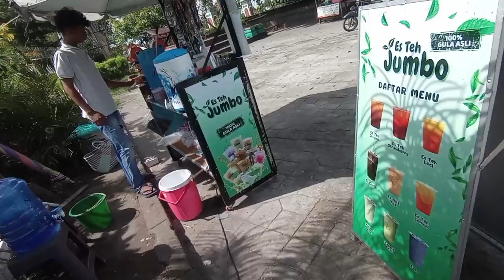Beli Lotek Di Taman Kaliworo Borangan Manisrenggo Setelah Ngajar Pramuka